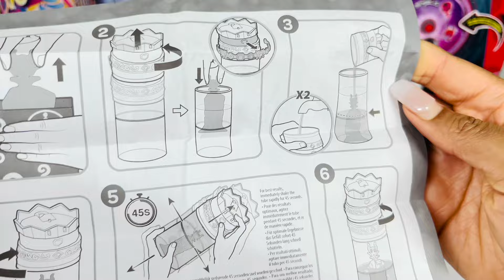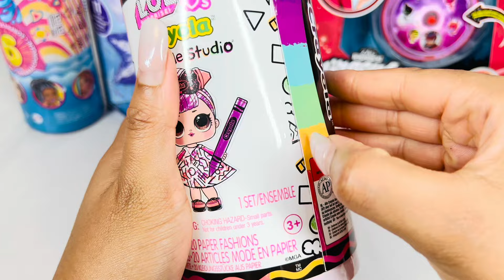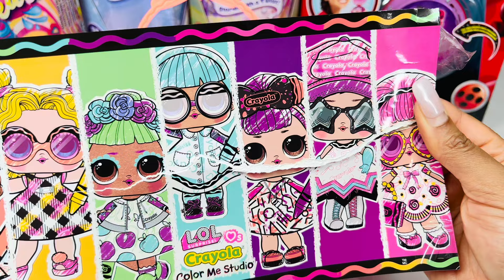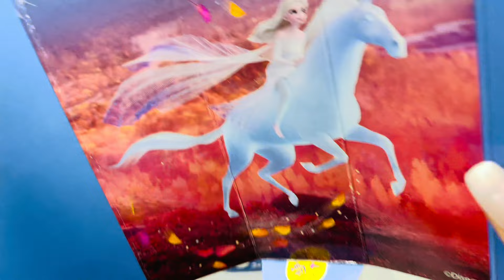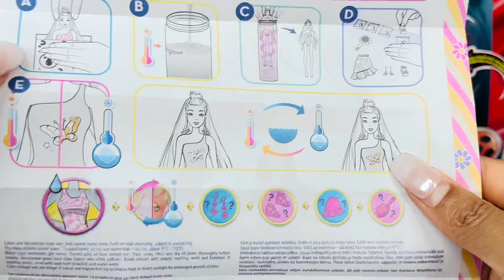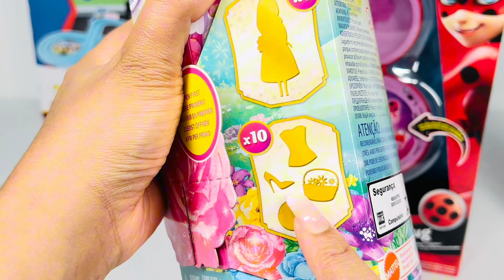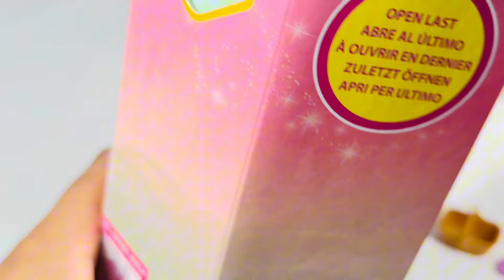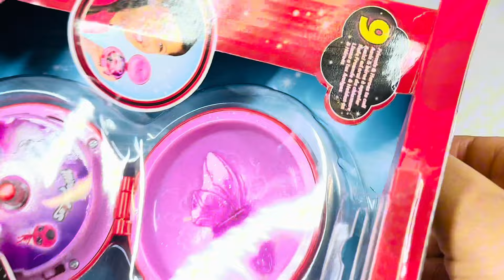ASMR barbie, Disney princess, Frozen(spin & reveal);LOL surprise 30 Surprises; ladybug magic phone;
Experience a soothing ASMR unboxing of Barbie, Disney Princesses, LOL Surprise, and Ladybug's magic phone. Relax and enjoy the surprises in every unboxing!☺️